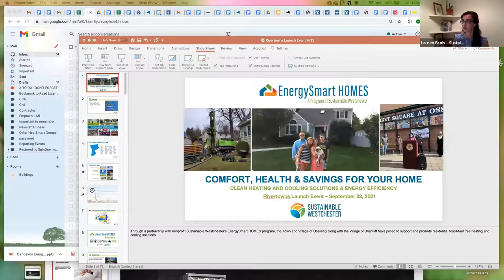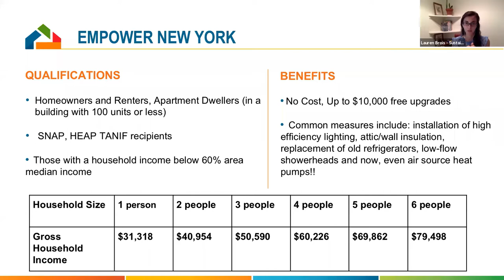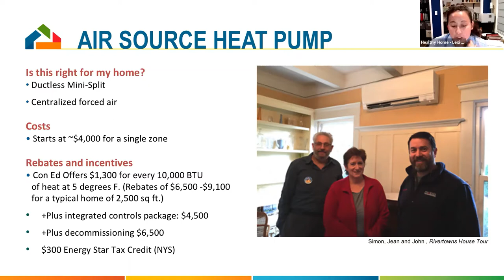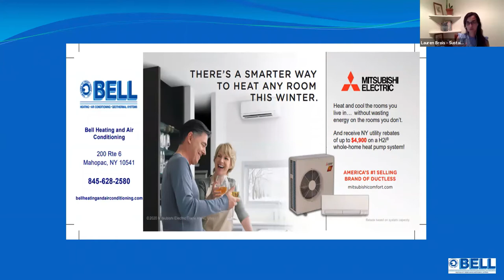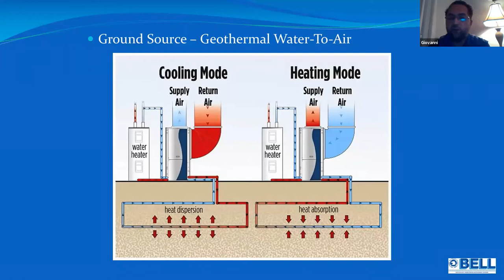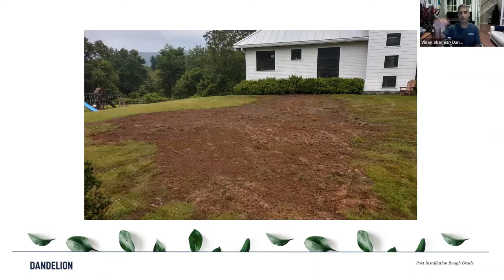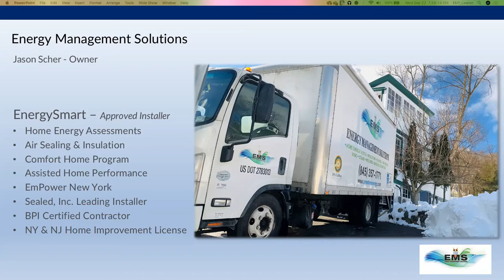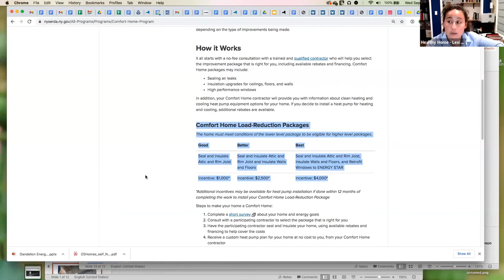Energy Savings and Climate Action at Home Webinar with EnergySmart Homes Rivertowns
Discover customized clean heating and cooling solutions for your home, understand how energy efficiency can save you money and energy, plus, learn about financial incentives and rebates offered by NYSERDA and Con Ed.

This online webinar was recorded on Wednesday, September 22. See presentations from Sustainable Westchester and partner contractors: Energy Management Systems, Healthy Home, Bell HVAC, and Dandelion. Find out how heat pumps can work in your home!